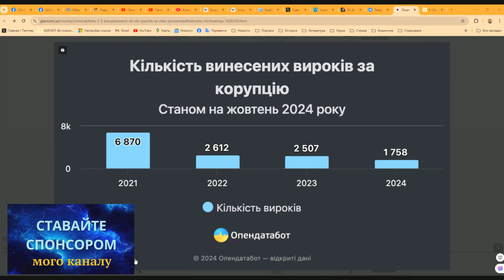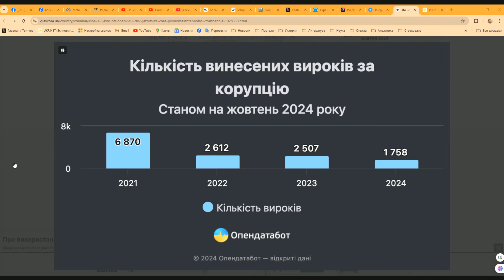Чому рівень корупції в Україні нижчий, ніж у США та ЄС?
У США та ЄС корупція просто шалена. Там без хабаря неможливо вирішити не одне бізнес-питання. До того ж хабарі дуже дорогі, тому в США і ЄС люди не люблять займатися бізнесом через корупцію. В Україні корупція суттєво не впливає на бізнес, тому що вона мізерна і нікому не заважає.